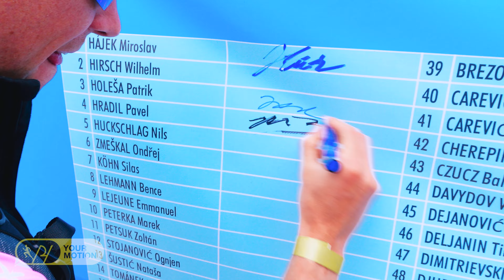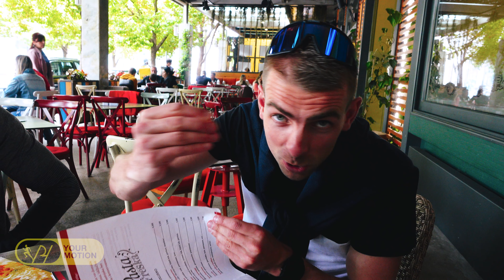3 DNI V ČIERNEJ HORE NA PTO NO LIMITS TRIATHLON MONTENEGRO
Ako dopadli prvé preteky sezóny pre zverencov? Ako vyzeral carbo loading profesionála Pavla Wohla? Ako vyzerá môj deň pred pretekmi? Toto všetko a omnoho viac sa dozvieš v tomto videu

🔥🔥Maurten a ďalšiu energiu nielen na preteky môžeš získať vďaka kódu “phyourmotion” mínus 10% 🔥🔥

Top4 Running zľava : USE CODE MAREK